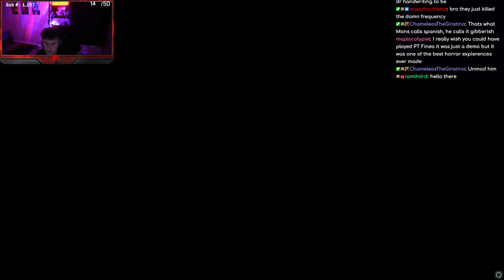running a radio show while investigating strange things… pt. 1